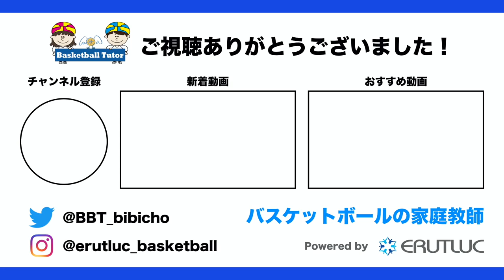【第4弾！】家でできるハンドリングとドリブル練習！【高畠佳介選手】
ERUTLUCモデルプレーヤーの高畠佳介選手おすすめメニュー第4弾！
今回はボールを使った練習です！

▼ERUTLUCモデルプレーヤープロジェクトとは？

■ERUTLUC MISSION
1.より多くの子ども達になりうる最高の自分を目指す環境を提供する
2.チームスポーツだからこそできることで教育に貢献する
3.世界で最もビジョナリーなコーチチームを作る